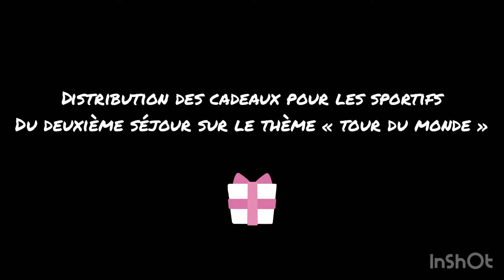Séjour tour du monde - CDSA 03/63 - Distribution des cadeaux pour les sportifs